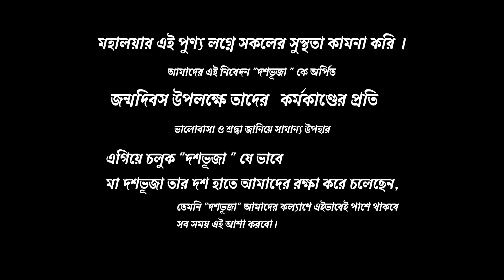Mahalaya 2021 |Jaago tumi jaago | Durga Puja songs | RCA present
শুভ শারদীয়ার অগ্রিম প্রীতি  শুভেচ্ছা
মহালয়ার এই পুণ্য লগ্নে সকলের সুস্থতা কামনা করি ।
আমাদের এই নিবেদন "দশভূজা "
কে অর্পিত ।
জন্মদিবস উপলক্ষে তাদের   কর্মকাণ্ডের প্রতি  ভালোবাসা ও শ্রদ্ধা জানিয়ে সামান্য উপহার।
এগিয়ে চলুক "দশভূজা " যে ভাবে
মা দশভূজা তার দশ হাতে আমাদের রক্ষা করে চলেছেন,
তেমনি "দশভূজা" আমাদের কল্যাণে এইভাবেই পাশে থাকবে
সব সময় এই আশা করবো।

নৃত্য ভাবনায় ও পরিচালনায়:
শুভঙ্কর সাহেব রায়
চিত্রগ্রহণে : সাহেব সম্রাট
নৃত্য পরিবেশনে :
মধুমিতা,বর্ণালী, সরমিষ্টা,প্রীতি, অরিত্রি, তিথি, তাথৈ,জুঁই ,অনন্যা
বিশেষ সহযোগিতায় :
অম্লান, অরঘজিৎ
ও অভিভাবক রেইনবো কালচারাল একাডেমী